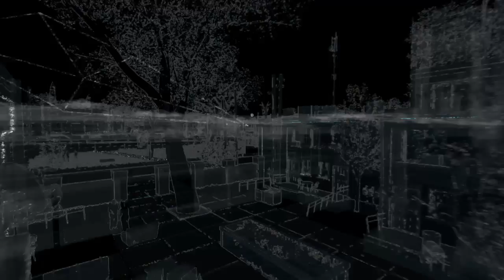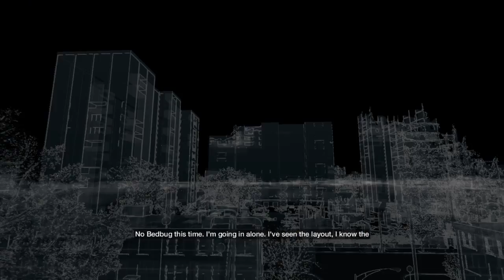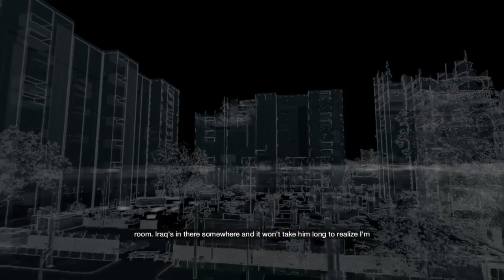WATCH_DOGS Playthough Part 74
Man, I gotta tell ya. The Viceroys didn't stand a chance.